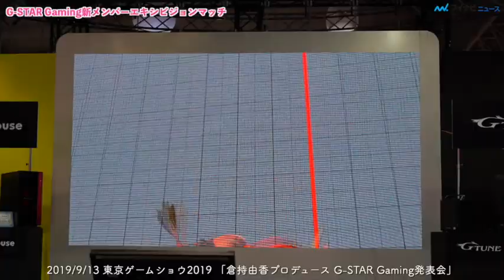倉持由香、女子eスポーツチーム新メンバーを発表 「ストV」で初陣 「倉持由香プロデュース G-STAR Gaming発表会」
倉持由香、女子eスポーツチームのメンバー10人を発表「個性的な子たちです｣
【動画あり】倉持由香率いる「G-STAR Gaming」誕生！ メディアとのストV対戦も

グラビアアイドルの倉持由香が12日、千葉・幕張メッセで行われたマウスコンピューター「倉持由香プロデュース G-STAR Gaming発表会」に出席した。

マウスコンピューター「倉持由香プロデュース G-STAR Gaming発表会」に出席した倉持由香
マウスコンピューターは、倉持由香がプロデュースし、倉持自身もプレイヤーとして参加する女子ゲーミングチームプロジェクト「G-STAR Gaming」のスポンサー企業として活動をサポート。東京ゲームショウ2019のマウスコンピューターブースで行われた発表会では、倉持がオーディションをして決定したというチームメンバーがお披露目された。

この日発表された『G-STAR Gaming』のメンバーは以下の通り。IRENE、天鳥志乃、本郷詩苑、藤井える、芦澤佳純、上田魅来、日向はな、小島瑠那、夏乃さやか、サイツ・アンバー。